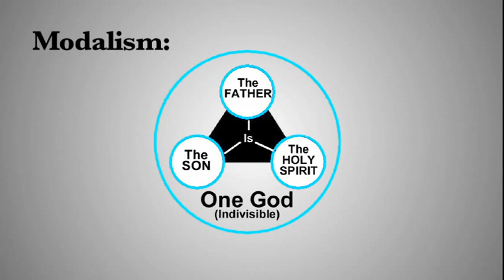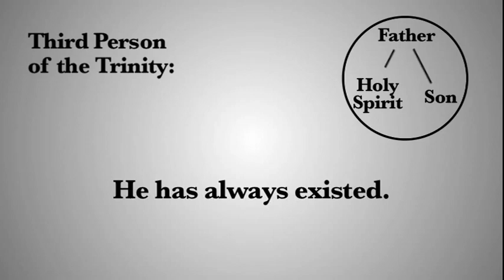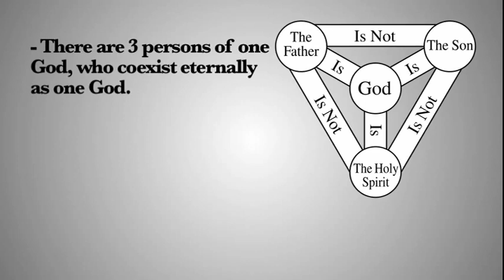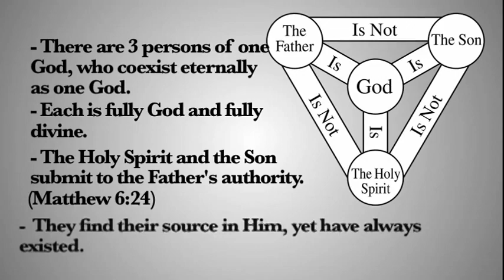The Trinity.. What is it?